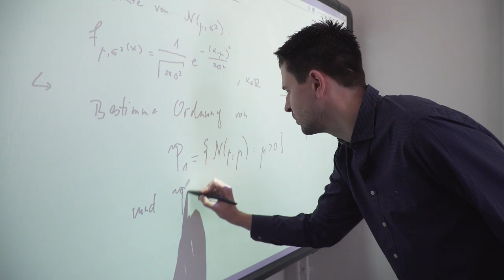RWTH Lecturer 2020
Im Jahr 2020 wurden die beiden Wissenschaftler Dr. Wenwen Song und Dr. Stefan Bedbur mit dem Titel „RWTH Lecturer“ ausgezeichnet. Mit diesem Ehrentitel werden herausragende Leistungen in der Lehre öffentlich anerkannt und honoriert. Leider konnte die offizielle Verleihung aufgrund der Corona-Krise und der damit verbundenen Absage der Hochschulveranstaltung Talk Lehre in diesem Jahr nicht persönlich erfolgen. Die beiden ausgezeichneten Wissenschaftler haben ihre Urkunden bereits erhalten; eine offizielle Ehrung der Preisträger wird zu einem späteren Zeitpunkt nachgeholt werden.